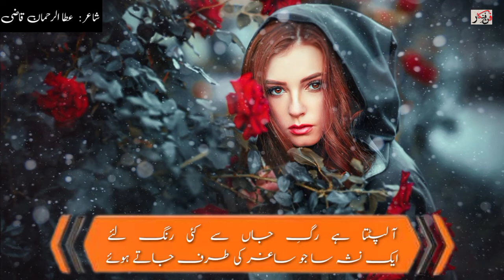| poetry || عطا الرحمان قاضی | Ataur_Rahman_Kazi | sad Urdu ghazal | funfankar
# trendsetter literary channel
Yadgar urdu poetry